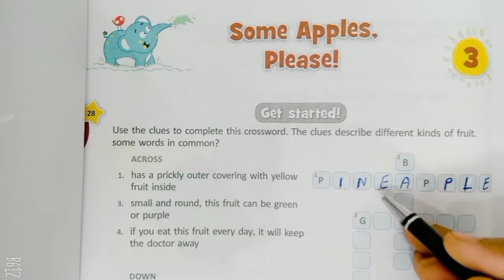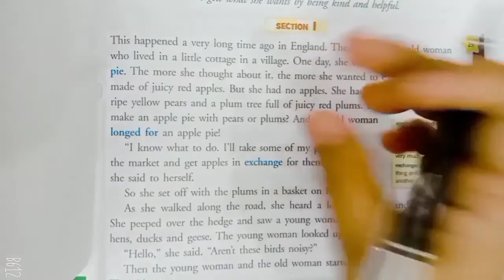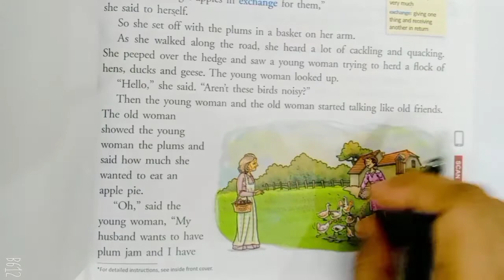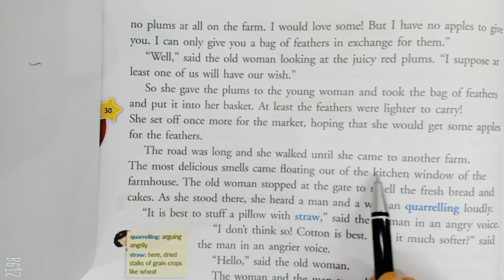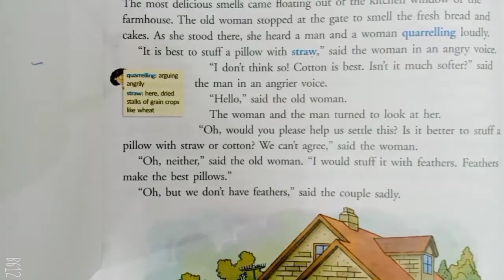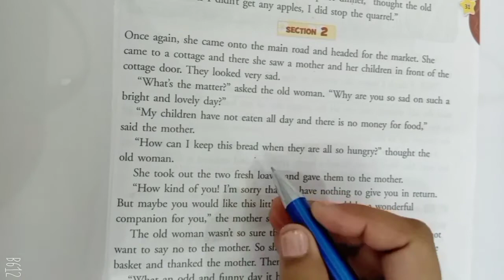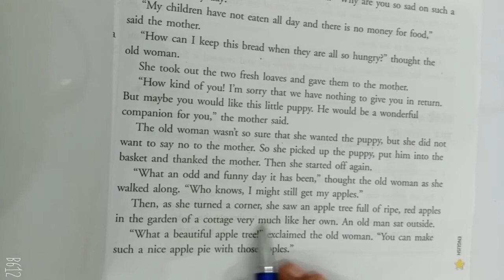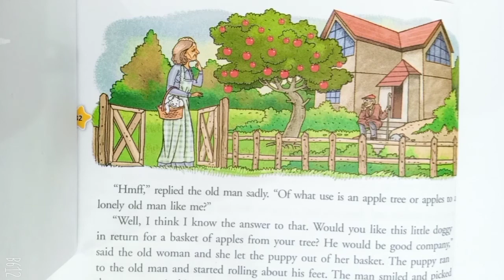Interesting Story-5 | 'Some Apples Please!'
Class- 4th
Book- Pearl
Chapter- 3
An old woman really wants to eat apple pie for herself. But apple pie without any apple!! How can it be possible. Let's see what the old woman is going to go through to get some apples.